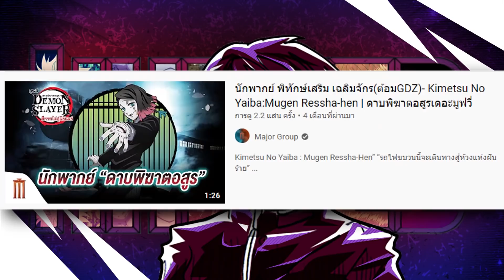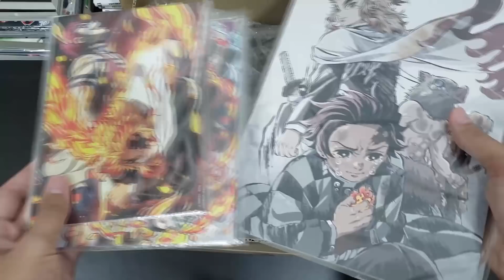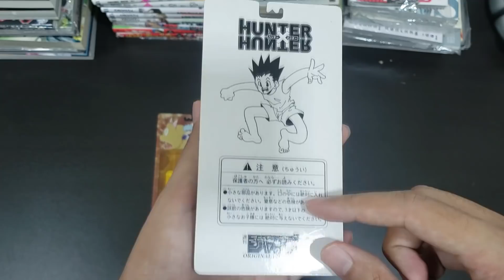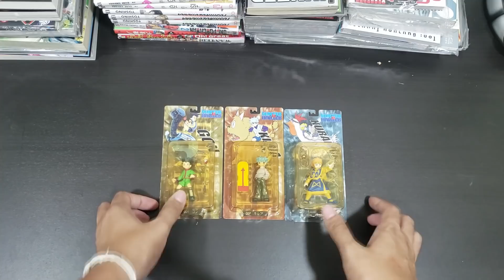ฮันเตอร์ x ฮันเตอร์ ในวัยของฉัน [บ่นแบบเบาบาง EP.28]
Hunter x Hunter กับเรื่องราวของผมในวัยเด็ก
และนิตยสาร BOOM ที่แสนผูกพันธ์
บ่นแบบเบาบาง EP.28